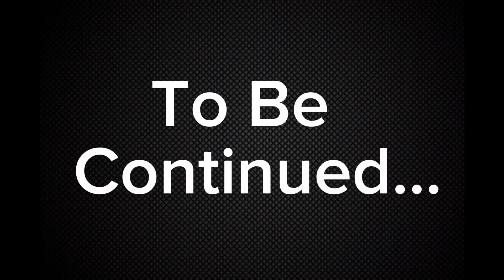Filipinos reveal to American in Philippines their secret to youth!!expat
An American expat walks the streets of Dumaguete asking Filipinos why they look so young. The responses shocked me (in a good way) but also left me feeling enlightened. Also I ask a bonus question worth 500 pesos for the correct answer. A BIG THANKS to everyone I interviewed!

👉🏻I do not ask viewers for money via PayPal or through other links as many YouTubers do. KEEP YOUR MONEY!